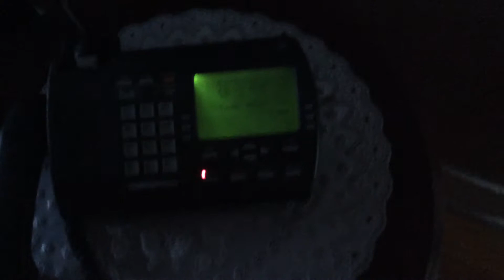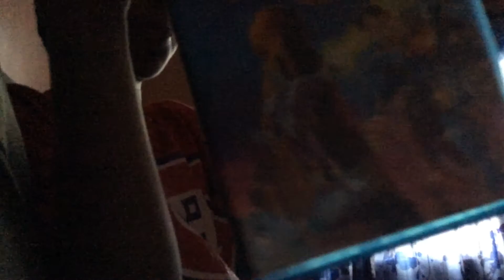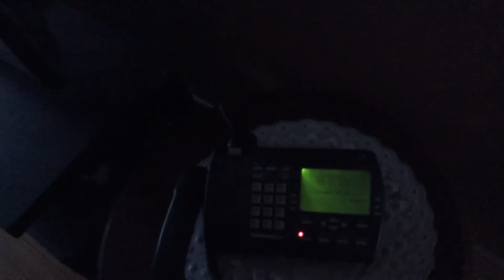Movies of JOEL part 2